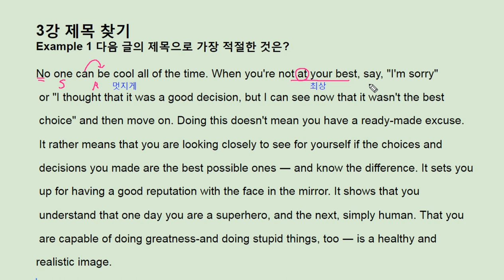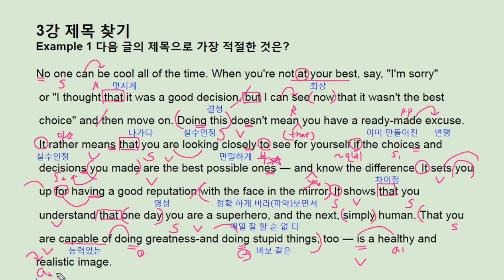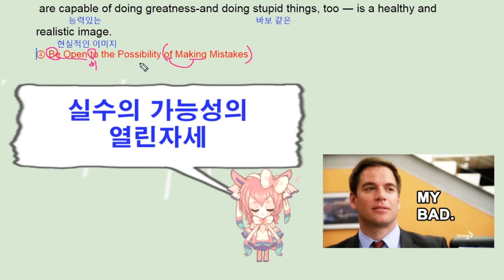수능 길잡이 유형편 3강 Example 1 - 번개콩 Open to mistakes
고등부: 창원 신월고, 토월고, 사파고,  대암고, 남고, 경상고, 경일고, 중앙여고,
 중등부: 대방중, 사파중, 남산중, 토월중, 상남중
초등부: 남양초, 남산초